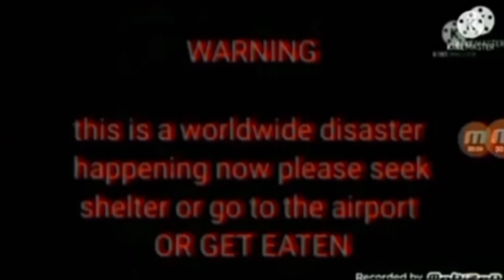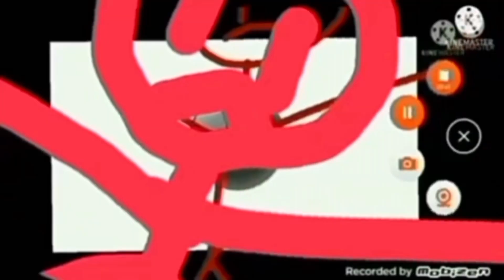Gray Goo Eats The Entire World part 17 next